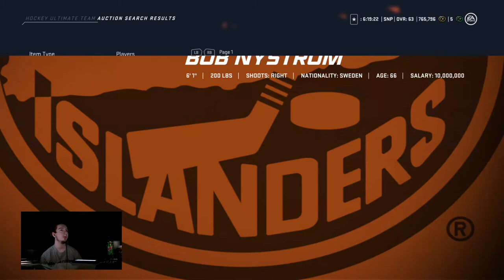NHL 20 HUT - Best Left Wings (Righties)